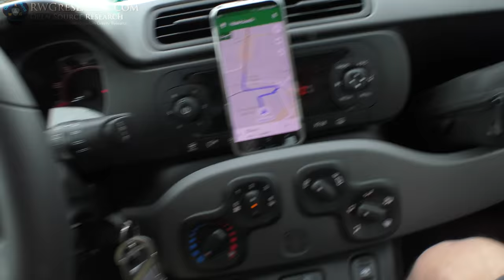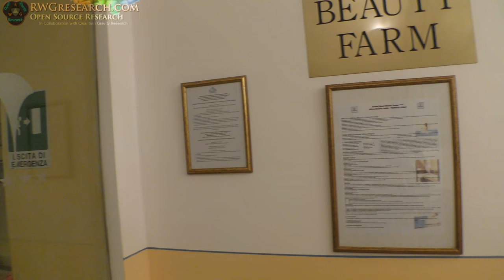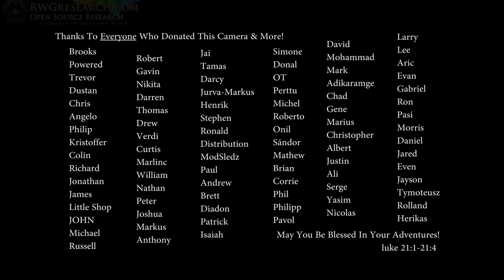SK8'n Around Acqui Terme - Italy 2017 What Did I See There? Come along For The Ride! (4K)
Some Footage Around Acqui Terme!

God Bless And Have Fun!

~Russ

My Equipment:

for recording:

Gopro Hero 4 silver ( borrowed :) ) :

Panasonic HC-VX981K:

With VW-W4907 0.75X Wide Angle lens:

Nikon ME-W1 Bluetooth:

Azden SGM-990:

Asus GL551JM-DH71: